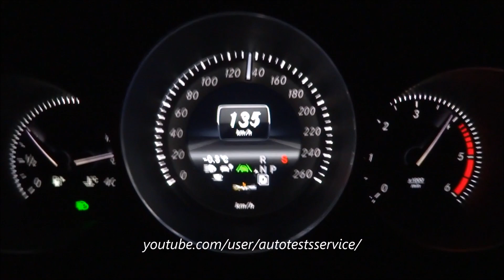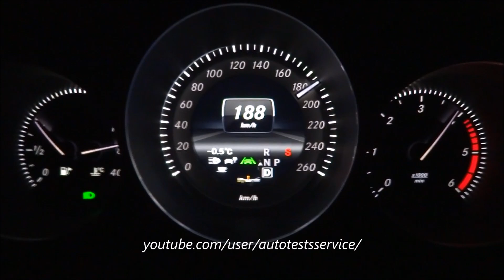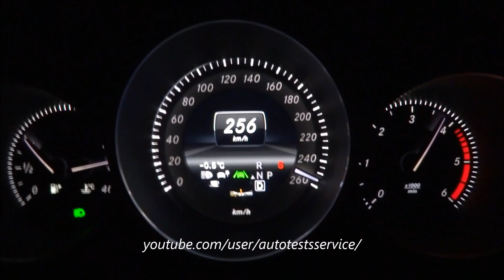Mercedes CLS350 CDI BlueTec W218 C218 0-100 0-200 0-250 (0-155mph)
2013 CLS 350 CDI
C218
7g-TronicPlus